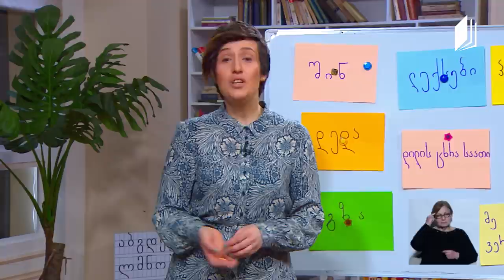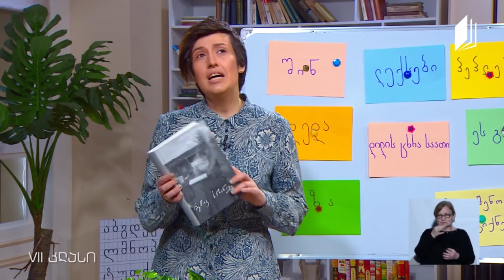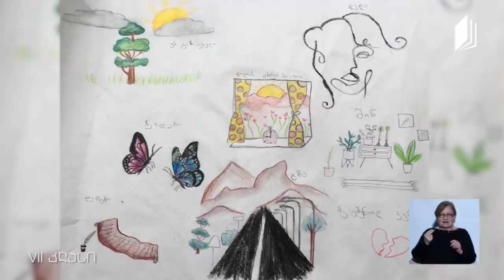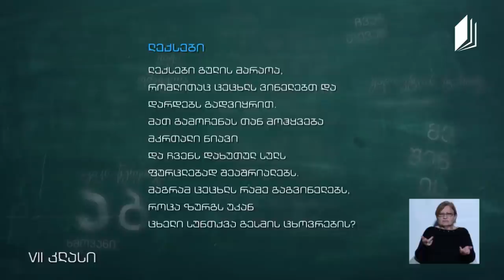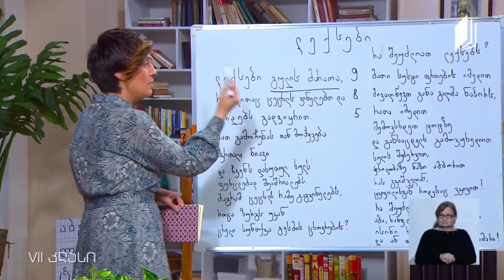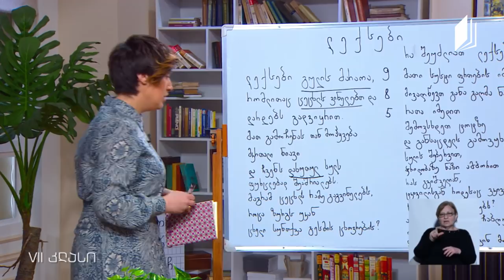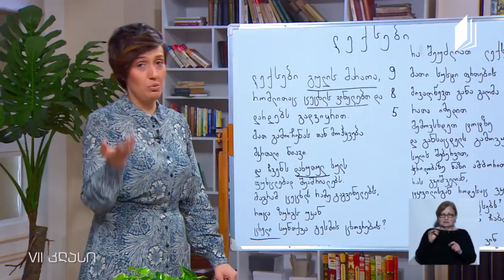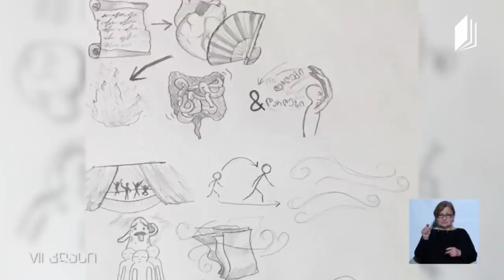ქართული, VII კლასი - ბესიკ ხარანაულის ,,ლექსები“